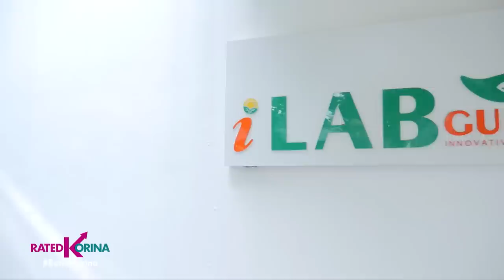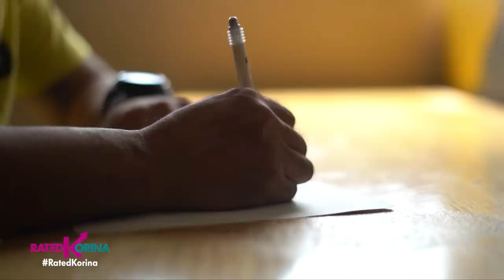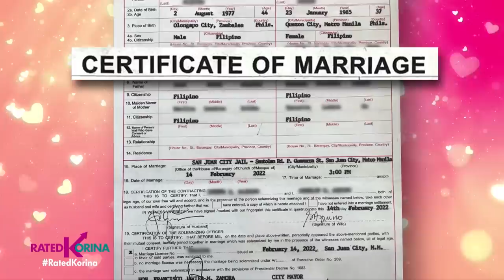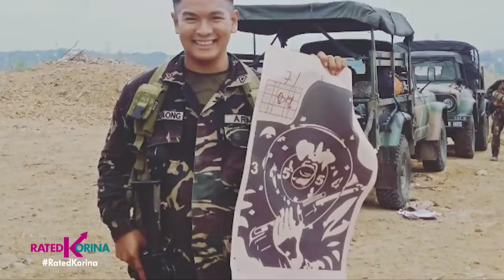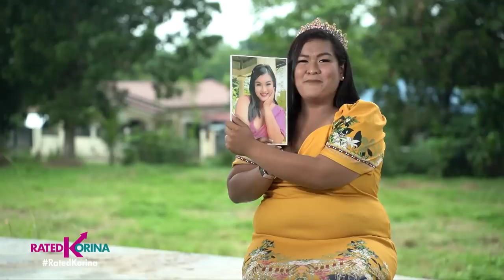October 2, 2022 | RATED KORINA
Good Vibes lang tayo to start the week! 🥰

Tatlong kababaihan👩‍🦳🙍‍♀️👩‍🦱 tinanggap ang hamon maging ina ng bayan sa unang pagkakataon. At handa silang may mapatunayan at makipagsabayan sa mga macho kahit pa sila ay mga newbies!📢🏤

Bilanggong pag ibig parin bang maituturing kung sa likod ng rehas🔒 kayo pinana ni kupido? 💘

Si Moira, 23 years old, kontesera sa mga beauty pageant!👸 Pero, bakit nagbago ang ihip ng hangin at pinasok ang Philippine Army!🪖 Aba! P'wede na pala!

Lahat ng yan ngayong weekend na sa Rated Korina!
Dito lang yan sa RatedKorina, now also seen on IWant TFC, Worldwide!

Saturdays
✅ A2Z - 5pm
✅ Kapamilya Channel – 5pm
✅ TV5 – 5pm

Sundays
✅ OnePh - 7pm
✅ IWantTFC